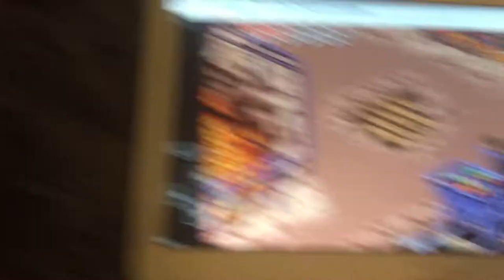Lets play harry potter chamber of secrts gameboy part1